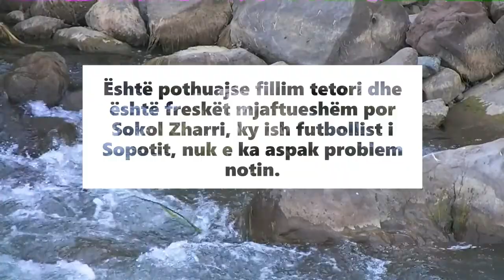Shkumbini në sytë e një ish futbollisti - dokumentar 2018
Kush më mirë se ATA që janë rritur në lumin Shkumbin mund ta ndjejnë sot dhimbjen e shkatërrimit nga Hecet dhe ndotja.
Një pasazh i bukur momentesh plot jetë buzë Shkumbinit. Një intervistë ndryshe, sikur kamera të mos ishte fare sepse aty ne jemi vetvetja dhe e përçojmë më mirë mesazhin : Ata vrasin kujtimet e mia duke ndërtuar Hec-e. Le të lobojmë fort përpara se të jetë tepër vonë dhe ti japim brezave të ardhshëm krenarinë e qytetit të tyre dhe ti ndihmojmë ATA të kenë kujtime në lumë.
Personazh: Sokol Zharri (ish futbollist i klubit të qytetit Librazhdit, FK SOPOTI).
Idea dhe realizimi: Aktivisti Arlis Alikaj.